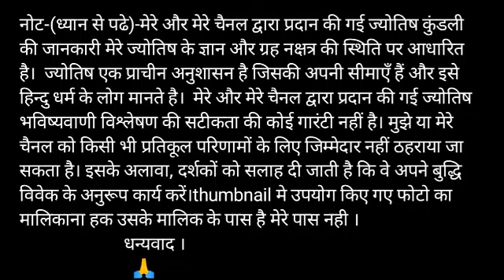16 मार्च 2020 वृश्चिक राशिफल/Vrischik rashi/Aaj Vrischik Rashifal/Vrischik aaj 1 March/April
Time - 13:56

Visit please

16 मार्च 2020 वृश्चिक राशिफल/Vrischik rashi/Aaj Vrischik Rashifal/Vrischik aaj 16 March/March

aaj ka Vrischik rashi aaj ka rashifal Vrischik rashi Vrischik rashi 16 March 2020 aaj ka Vrischik rashifal Vrischik rashi aaj ka rashifal 16 March Vrischik rashi Vrischik rashiMarch 2020 Dainik Rashifal,Horoscope,Astrology Aaj Ka Panchang Panchang 16 March 2020 Daily Motivation quotes and Thouts आज का वृश्चिक राशि 16 मार्च वृश्चिक राशि आज का राशिफल वृश्चिक राशि वृश्चिक राशिफल वृश्चिक दैनिक राशिफल वृश्चिक राशि का राशिफल

धन्यवाद ।